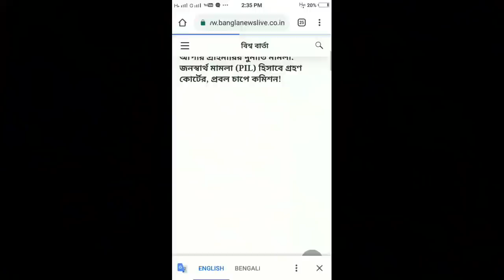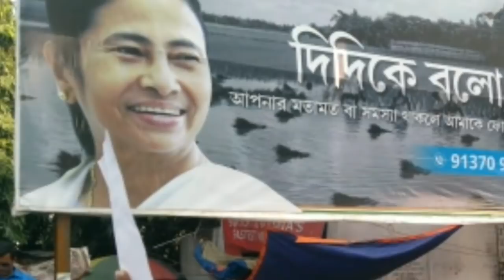আপার প্রাইমারি আজকের মামলার শুনানির রায় কি হলো / upper primary today big news